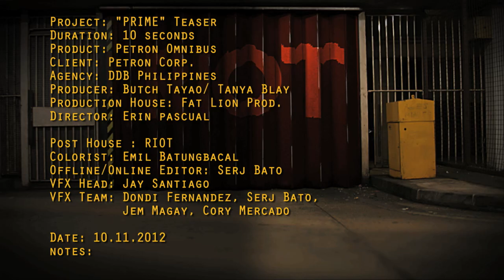Petron Omnibus - Proj. "PRIME" teaser TVC 10s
Project: "PRIME" Teaser
Duration: 10 seconds
Product: Petron Omnibus
Client: Petron Corp.
Agency: DDB Philippines
Producer: Butch Tayao/ Tanya Blay
Production House: Fat Lion Prod.
Director: Erin pascual

Post House : RIOT
Colorist: Emil Batungbacal
Offline/Online Editor: Serj Bato
VFX Head: Jay Santiago
VFX Team: Dondi Fernandez, Serj Bato,
          Jem Magay, Cory Mercado

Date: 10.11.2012